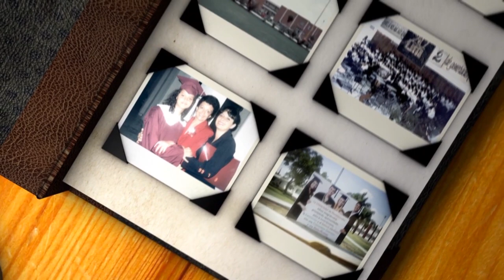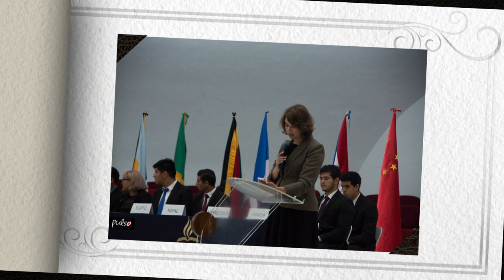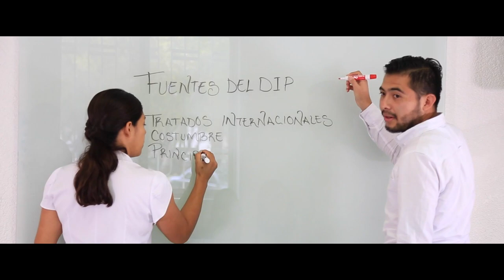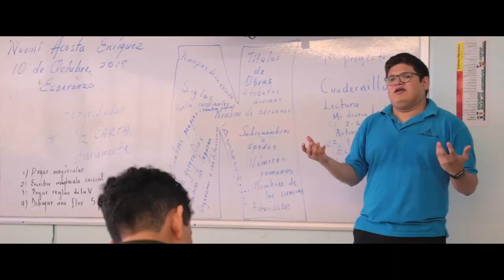Vidas que Educan - Invitado: Dra. Rocio González